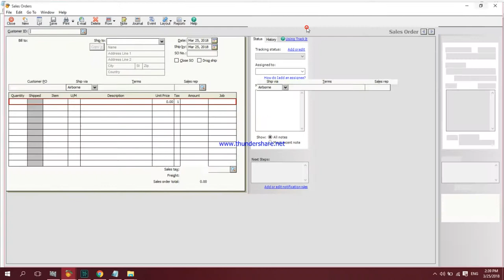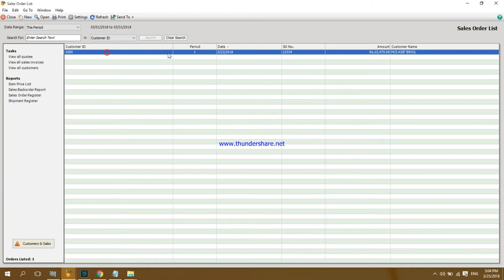How to Create Sales Order in Peachtree Quantum 2010 || Computer e Learning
How to Create Sales Order in Peachtree Quantum 2010

Software: Peachtree Quantum 2010
Made With: Movavi Editor
By: Abdul Qayoom Mangrio

computer learning
computerelearning